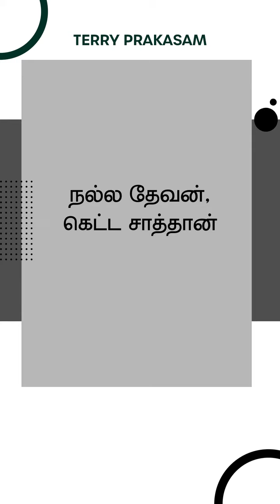நல்ல தேவன், கெட்ட சாத்தான் | பாஸ்டர் டெரி பிரகாசம்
4C-BKR Nagar, Sathy Road,
Coimbatore - 641012 India.